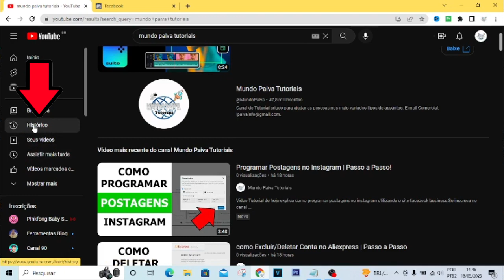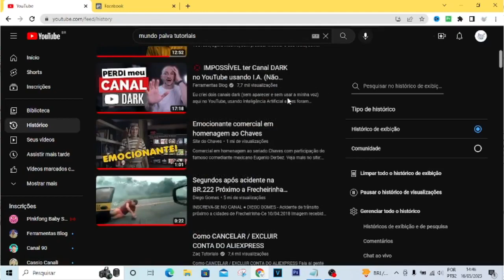Como Encontrar um Video Assistido no Youtube | Passo a Passo!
Vídeo Tutorial de hoje explico como encontrar um video assistido no youtube.

Neste Vídeo:
Encontrar um video assistido no youtube